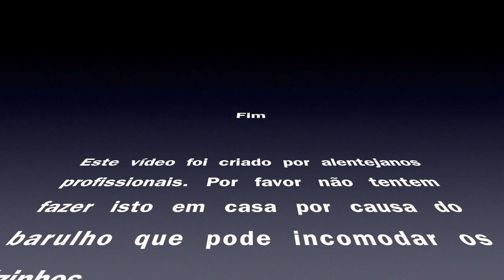Tutorial - Desmontar / Montar CZ Shadow 2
Tutorial - Desmontar CZ Shadow 2 para limpeza e manutenção